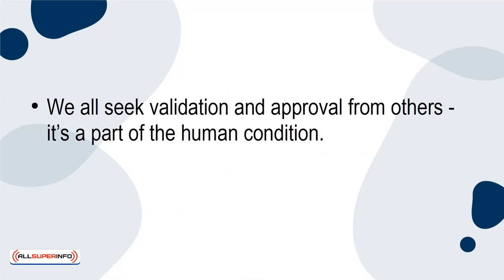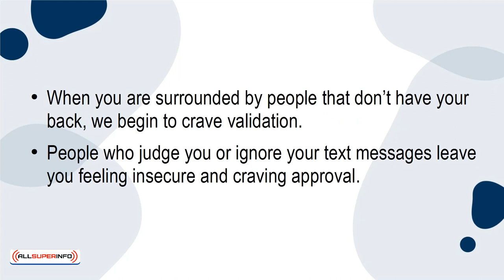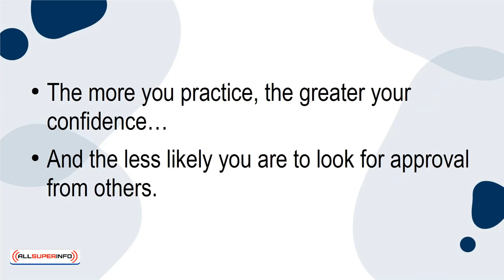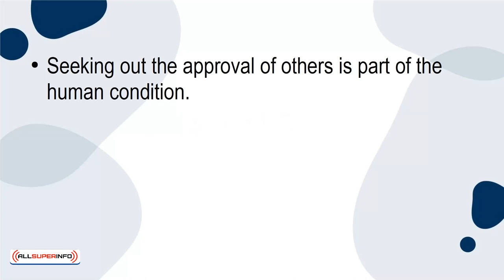05 5 Ways to Stop Looking for Approval from Other People